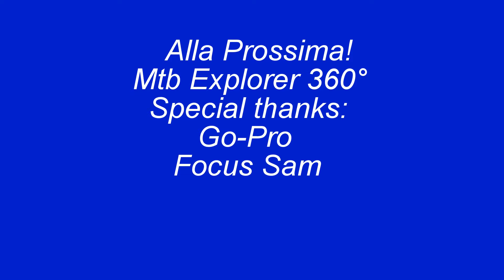Tete de Girardin m.2875 05 10 2016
Mtb
Giro della Tête de Girardin  m.2875 (Ubaye,FR)
Come Guida di Mountain Bike propongo itinerari in Valle d'Aosta, nel Biellese, Serra Morenica, Langhe, Valli si Susa, Torinese e Cuneese; si fanno anche percorsi personalizzati in base alle esigenze di ognuno dal novizio al biker più esperto ed esigente.
Per informazioni non esitate a contattarmi al seguente numero: 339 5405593